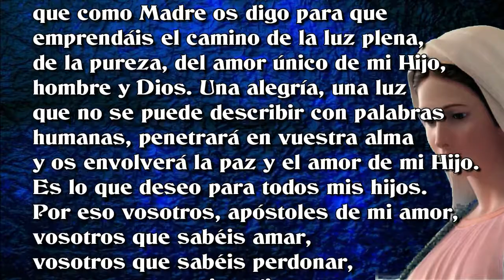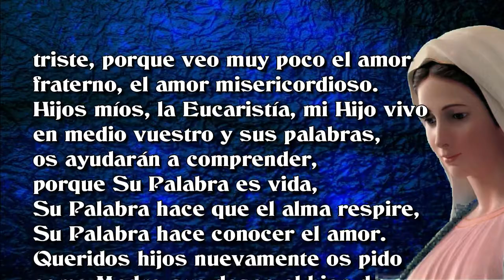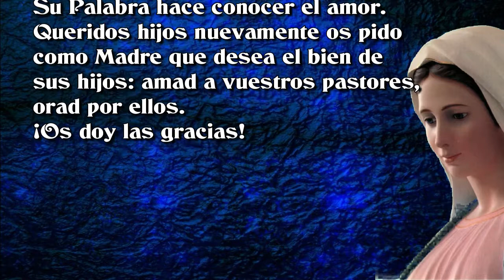Mensaje Virgen de Medjugorje, 2 de junio de 2018